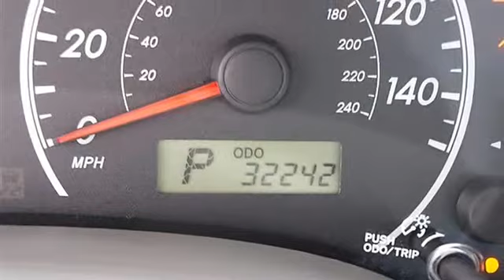0 - Classic Dealer Group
For Sale: 2010 Toyota Corolla
VIN: 1NXBU4EE7AZ302237
Engine: Gas I4 1.8L/110
Drivetrain: FWD
Transmission: Automatic
Mileage: 32,242
Color: Barcelona Red Metallic (exterior) Bisque (interior)